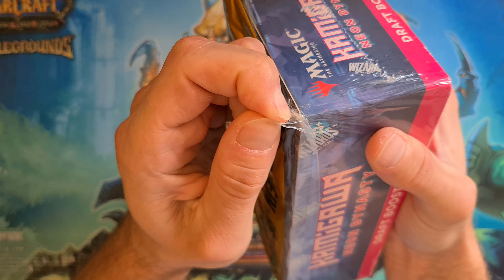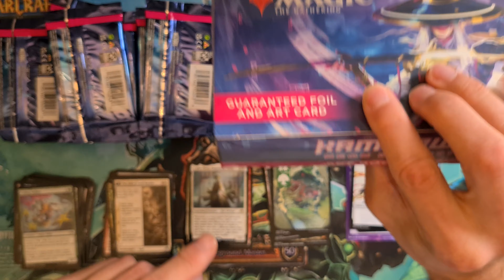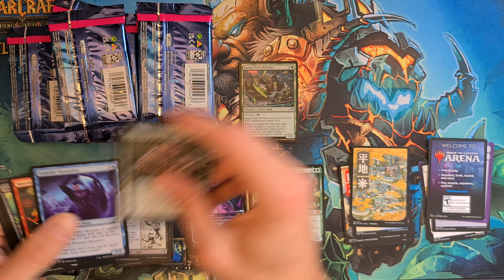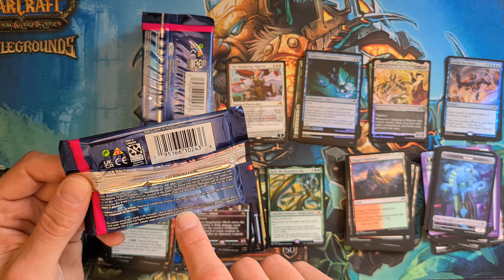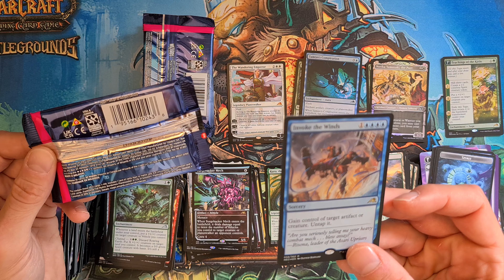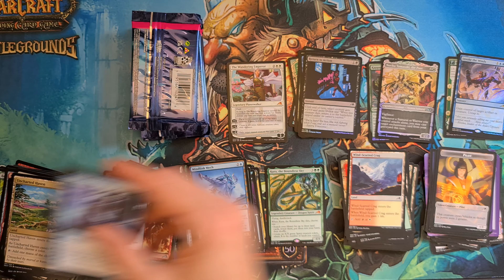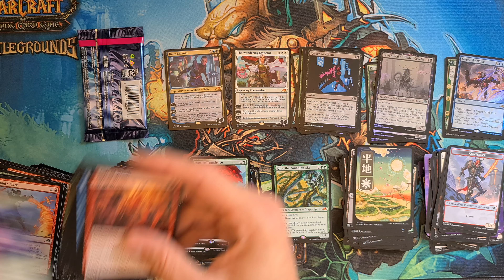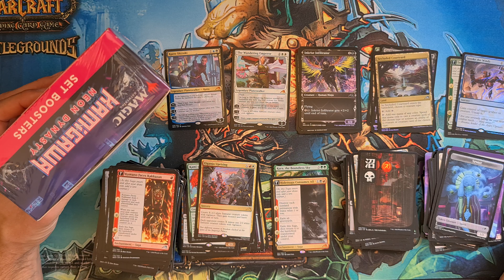magic the gathering opening nr5 - kamigawa neon dynasty draft display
heute ist magic dran. hat spaß gemacht und es war auch gutes zeugs drin :)